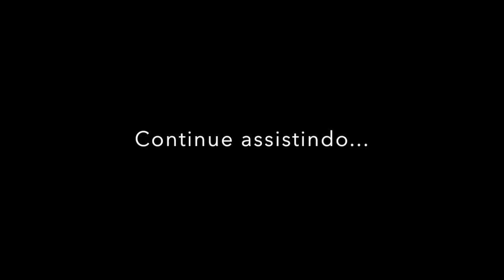Recomeçar após a separação! | Lisandra Zanuto